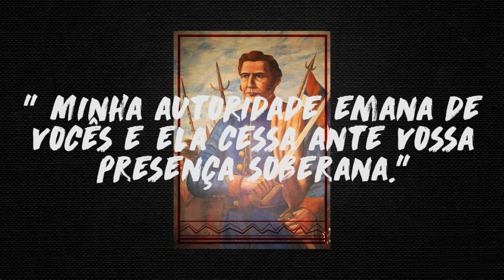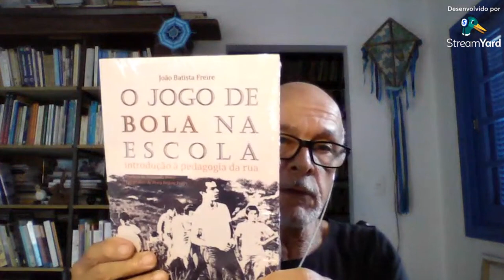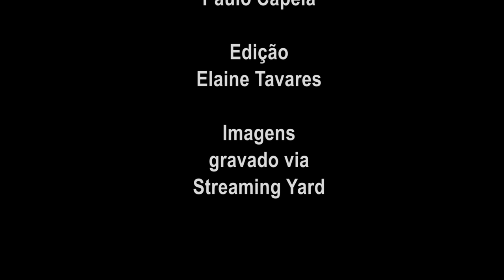Falações Esportivas - A Copa do Mundo e o legado para o futebol (E 2)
Está no ar mais uma edição do programa  “Falações Esportivas”, uma parceria do IELA e o Departamento de Esporte, Cultura e Lazer da Secarte/UFSC. Neste episódio falando sobre a Copa do Mundo e os legados que deixa para o futebol, com a participação dos professores Beto Almeida e João Batista Freire. A produção é do diretor do DECL, Paulo Capela.

* O programa foi gravado na primeira semana da Copa.